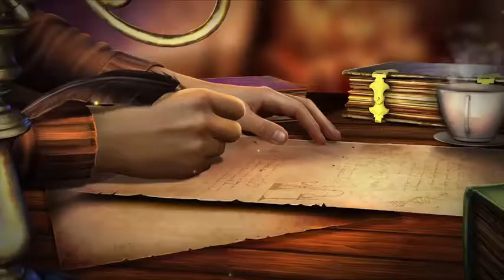Desafió de la Reina 2: Stories of Forgotten Past EC